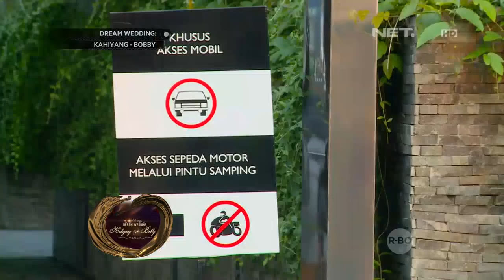Dream Wedding : Suasana Menjelang Kirab Kahiyang & Bobby